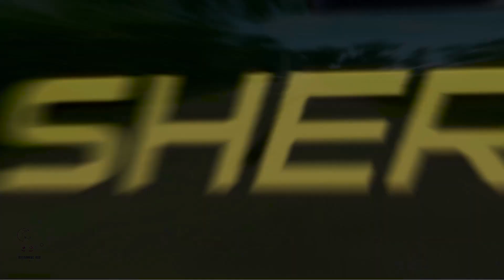Flatbed Trailer Truck Potholes Transport Car Rescue - Cars vs Deep Water - BeamNG.drive #90